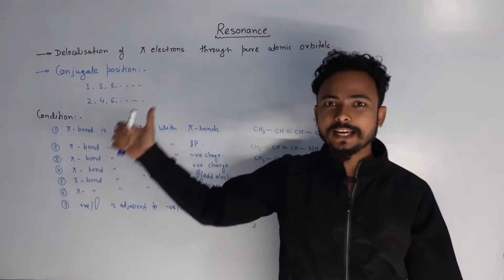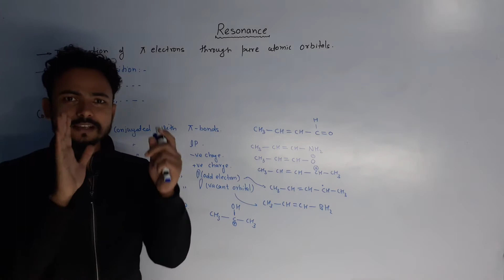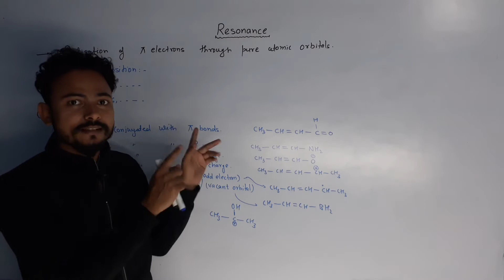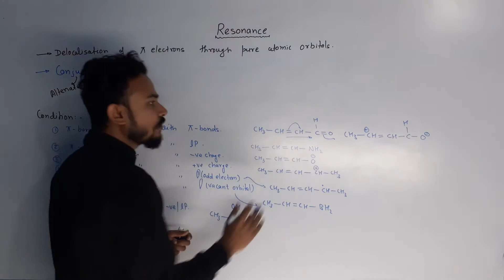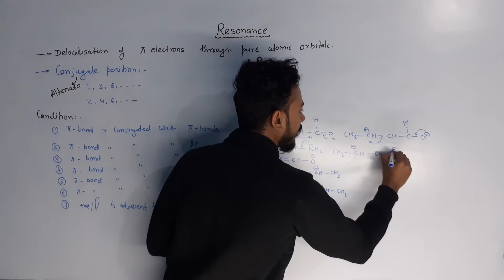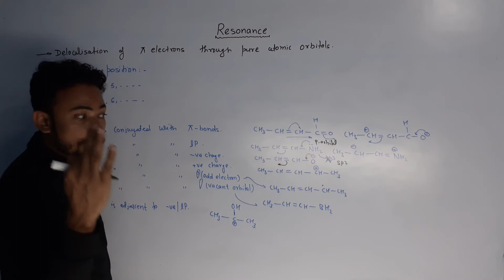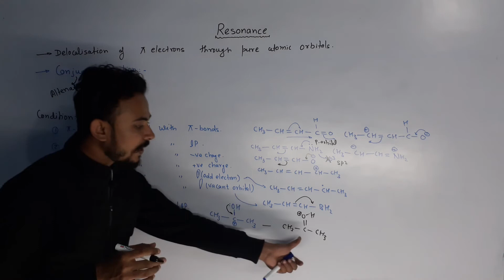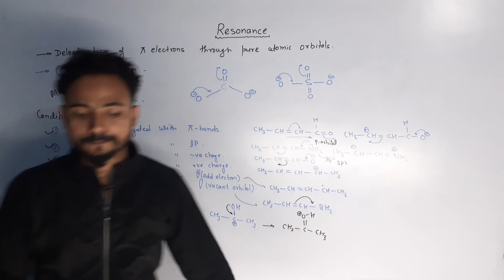Resonance | Mesomeric Effect | GOC | Part 4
You can get all educational based videos for engineering(JEE - MAIN and Advance), neet, ntse, kvpy, olympiad etc.